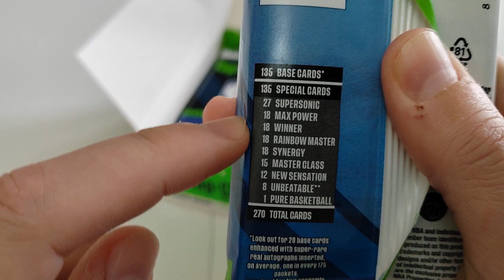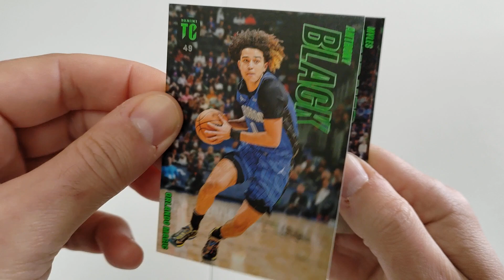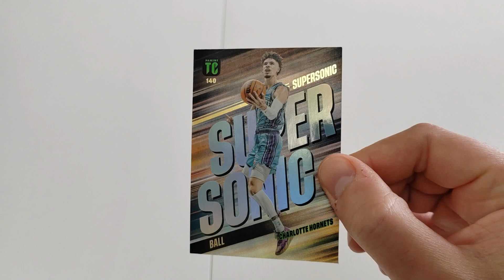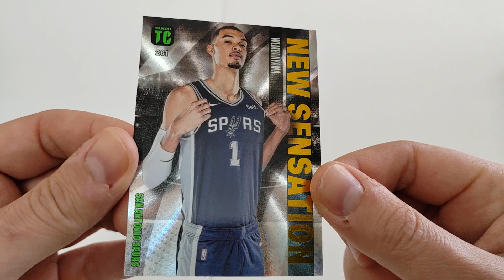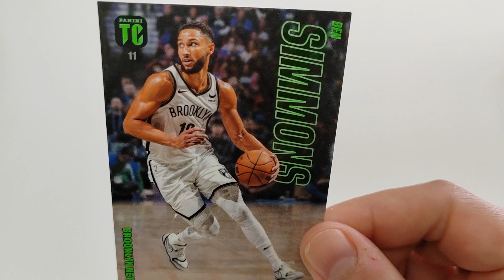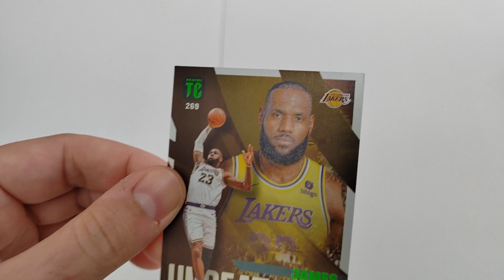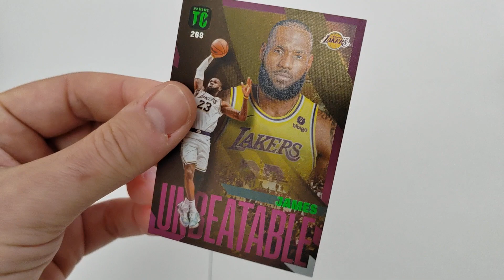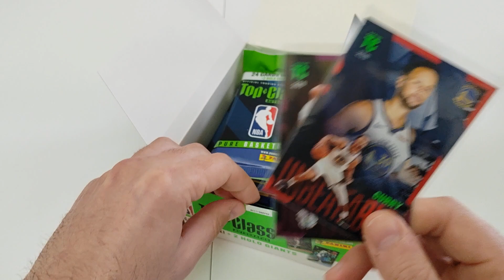NBA Top Class 2023/24: apriamo il box fatpack! #1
Apro 3 fat pack!